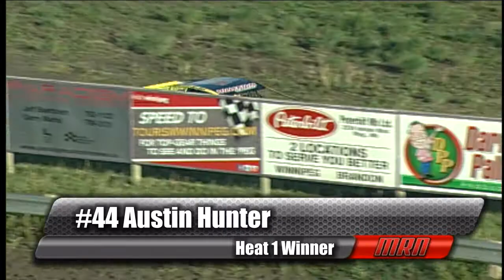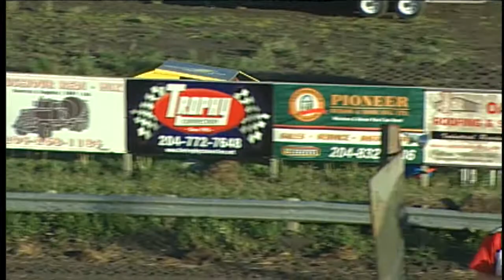June 17, 2013 - Midwest Modifieds Heats